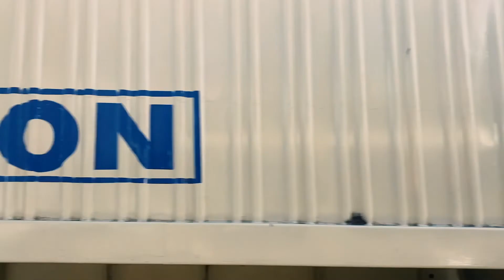KENYA- CROSSING THE TSAVO #4.2 (Tsavo East, Mtito Andei, KR "Lunatic Express")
Hello there!

We are two filmmakers, Massi  and Solweig, currently in Kenya shooting
a self-financed film called "The Lunatic Express".
From the coast eastern coast of Malindi to the very remote land of Turkana.

Join our adventures, and discover the culture, nature surrounding us.
Crossing the vast Savana to reach remote communities and the small towns of Voi and Mtito Andei. Along the road, wild animals and stunning landscapes become the scenery of our journey.
Tsavo East National Park is one of the world's largest game reserves, providing undeveloped wilderness homes to vast numbers of animals. Famous are the Tsavo lions, a population whose adult males often lack manes entirely.
Kenya’s lion population could disappear altogether in the next 20 years because of climate change, habitat destruction, disease and conflict with humans, the country’s wildlife authority said on Monday.
Kenya lost an average 100 lions in each of the last seven years; from 2,749 lions in 2002, to some 2,000 of the big cats now [Kenya Wildlife Service].
The southern Tsavo National Park at the moment has only 670.

Mtito Andei is located in Makueni County, in the country's southeastern region, 233 kilometres (145 mi), by road southeast of Nairobi.
It is a small town on the Mombasa to Nairobi Railway once called The Lunatic Express, originally built by the British Empire. Mtito lies at the western edge of Tsavo National Park.

The modern term Lunatic Express was coined by Charles Miller in his 1971 The Lunatic Express: An Entertainment in Imperialism. The term The Iron Snake[22] comes from an old Kikuyu prophecy: "An iron snake will cross from the lake of salt to the lands of the Great Lake..."
The Uganda Railway faced a great deal of criticism in Parliament, with many parliamentarians decrying it as exorbitantly expensive. Whilst the concept of cost-benefit analysis did not exist in public spending in the Victorian Era, the huge capital sums of the project nevertheless made many sceptical of the value of the investment. This, coupled with the fatalities and wastage of the personnel constructing it through disease, tribal activity, and hostile wildlife led the Uganda Railway to be dubbed a Lunatic Line:

What it will cost no words can express,
What is its object no brain can suppose,
Where it will start from no one can guess,
Where it is going to nobody knows,
What is the use of it, none can conjecture,
What it will carry, there is none can define,
And in spite of George Curzon's superior lecture,
It is clearly naught but a lunatic line.

— Henry Labouchère, MP, [16]
To follow us day by day :
Massimilian Breeder - @issamsomething
Solweig R.Lizlow -  @solweiglizlow